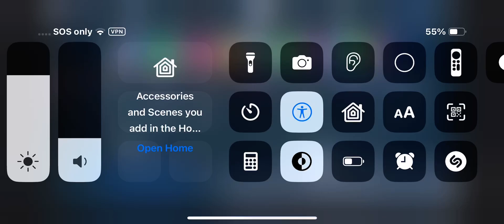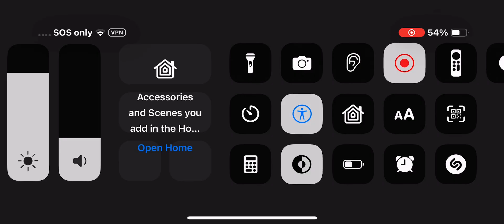(Finished) Gabe the dog has a sparta remix. (Pixitracker)